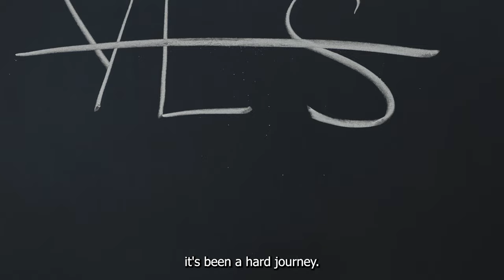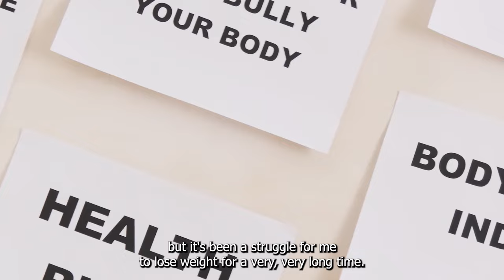Monica's Journey: Battling Infertility with Hope and Determination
Hi, I'm Monica. I'm 33 years old and have been married for seven years. My husband and I have been trying to conceive for ten years, but our journey to parenthood has been incredibly challenging. I have been diagnosed with low AMH levels of 0.33, which is considered ovarian premature failure. This condition means that my chances of conceiving naturally are nearly impossible.

My dream has always been to have a child. For a decade, we've tried everything to fall pregnant, but it’s been a hard and often heartbreaking journey. Recently, I started working with Dr. Gobetz at Vitalab Fertility Clinic. He has given me hope that I might still achieve my dream of having a baby, even though it will be a difficult and costly process.

Because of my low AMH levels and ovarian premature failure, IVF is my only option to conceive. Despite the financial burden and the slim chances of success, I am determined to do everything possible to make it happen. Even with just a 1% chance, I am willing to take that risk to become a mother. I believe every woman deserves the chance to have her own child before considering other options like egg donation or adoption.

I’ve been to different doctors, but Dr. Gobetz is the only one who believes in my potential to conceive with my own eggs. IVF is my only hope to have a biological child. Without it, I cannot become pregnant naturally. If I could have conceived naturally, I would have done so years ago, but my path is different from many others. Each woman’s fertility journey is unique, and mine involves overcoming low AMH levels and ovarian failure.

The financial aspect of this journey has been extremely challenging. It’s difficult to ask for help, but if anyone were in my position—with just a small chance of having a biological child—they would understand my desperation and determination. Reaching out to family, friends, and even the public for funds has been a necessary step to make our dream come true.

A lot of people know that my BMI is very high, and losing weight has been a lifelong struggle for me. This isn’t something new; it’s been a decade-long battle alongside trying to conceive. My current BMI makes it impossible for me to safely carry a pregnancy, which is why Dr. Gobetz and I have decided to freeze my eggs. This way, I can take the time I need to lose the weight and get my body to a healthy state.

By freezing my eggs, I can ensure that I still have a chance to conceive once I am physically and mentally prepared. It’s important for both the baby’s health and mine that I reach a healthy weight before attempting to carry a pregnancy. Without being in the right physical condition, the risks are too high for both of us.

This journey has not been easy, but my dream of becoming a mother keeps me going. The support from my husband, family, and friends means everything to me. With their help and the expertise of Dr. Gobetz, I believe that I can overcome these challenges and one day hold my miracle baby in my arms.

Thank you for taking the time to read my story. Your understanding and support are invaluable as I continue this difficult but hopeful journey towards motherhood.